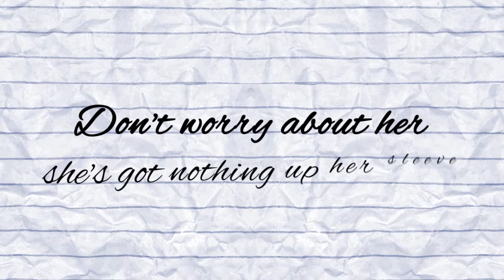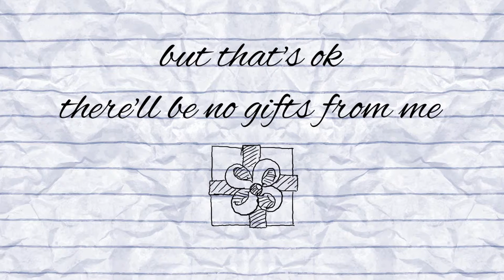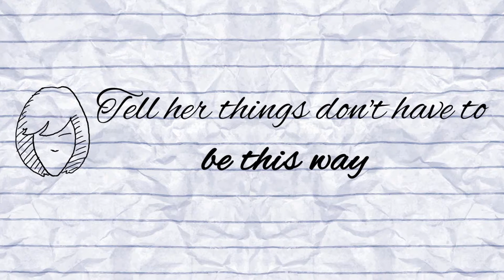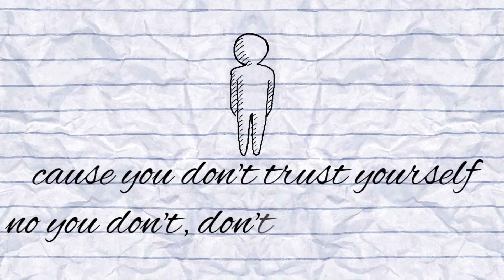Animated Lyric Video #76